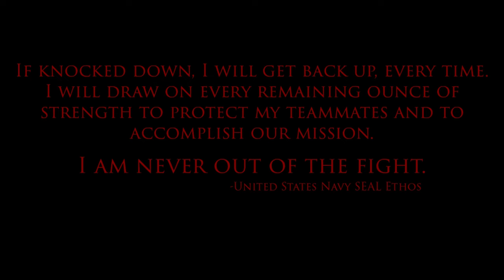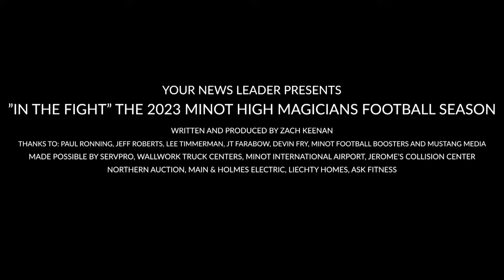In the Fight: The 2023 Minot High Magicians Football Season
A documentary by Zach Keenan with KMOT-TV, KFYR-TV, KUMV-TV and KQCD-TV